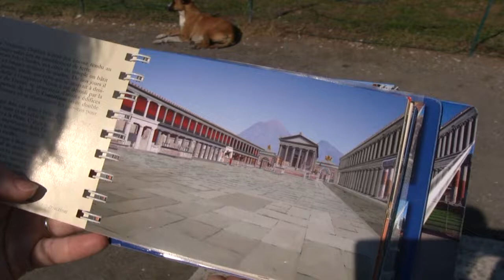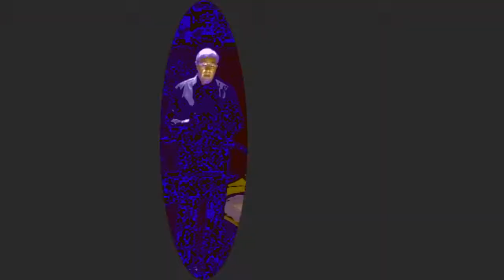petites séquences amoureuses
texte de Martine Gasnier
lecteurs : Marie Martin Guyonnet , jacques Lecuyer .
décor: Bernard Lacombe

réalisation et montage Max Pistolesi